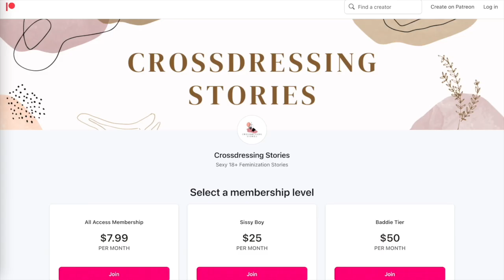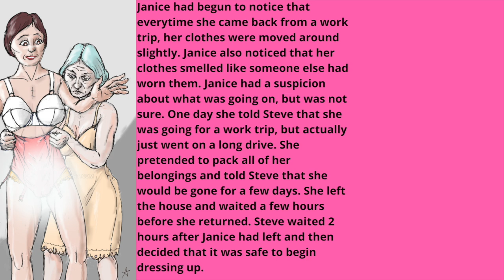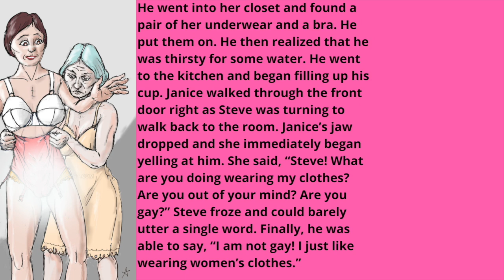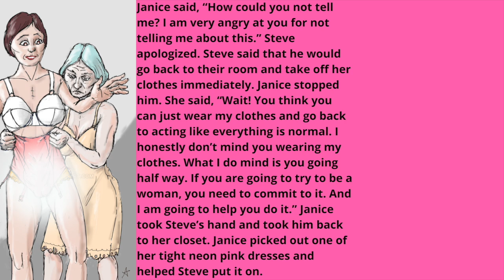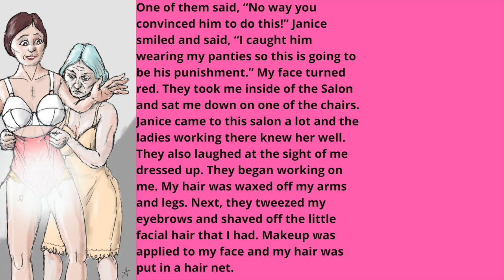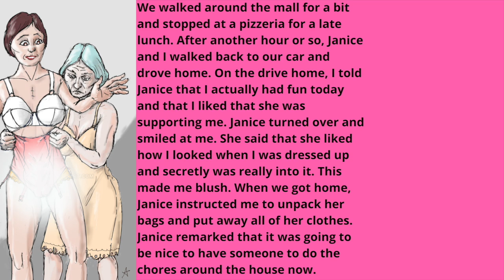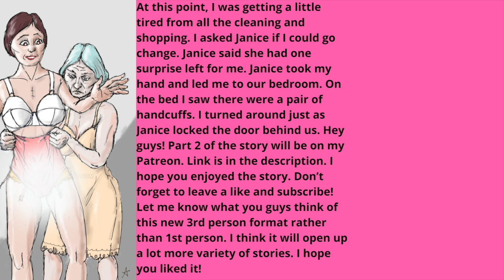HUSBAND Caught [Crossdressing Stories]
Hi! I'm Luna. This channel is about crossdressing and crossdressing stories. I will be posting videos of all different types of crossdressing content. Boy to girl transformations, crossdressing lifestyle videos, crossdressing tips and tricks, crossdressing performances, crossdressing in public, drag queens, and much more!